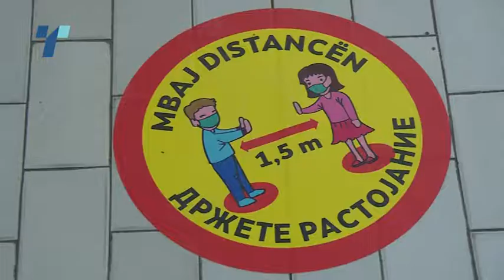Родители од Тетово и Гостивар алармираат дека во нивните училишта има деца заболени од Ковид